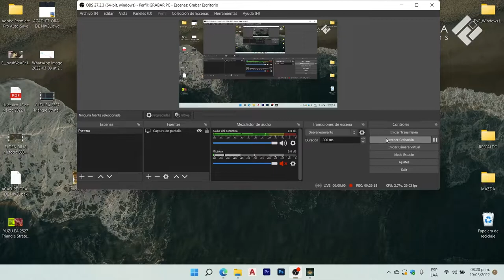Elden Ring Derrotar al Espiritu del Arbol Ulcerado Facilmente